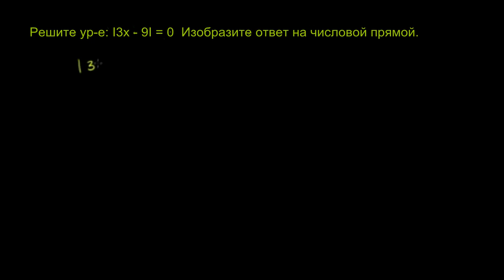Решение уравнений с модулем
В данном видео показано, как решить уравнение с модулем и изобразить ответ на числовой прямой.

Это видео - русская версия видео "U02_L2_T2_we1 Absolute Value Equations RU" Академии Хана Перевод и дублирование выполнены командой проектов «Edukit» и «Study Planner»

This video is a Russian dubbed version of the Khan Academy video "U02_L2_T2_we1 Absolute Value Equations RU" The translation and sampling are made by the «Edukit» and «Study Planner» team